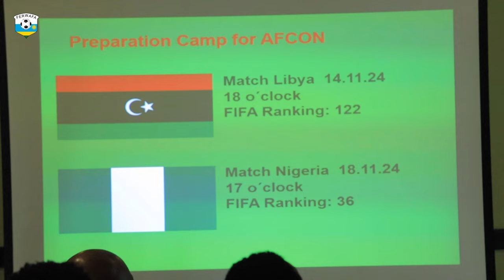Amavubi arimo Kavita Phanuel yatangiye umwiherero yitegura Libya na Nigeria